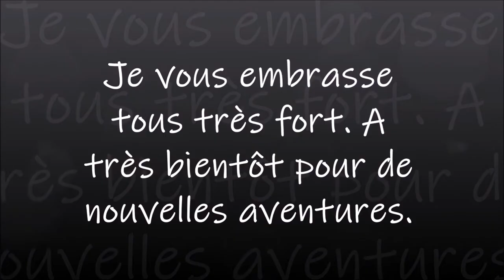DIAMOND PAINTING LA FEMME ET LE TIGRE de la boutique IBRODERIE DIAMANT PART 9